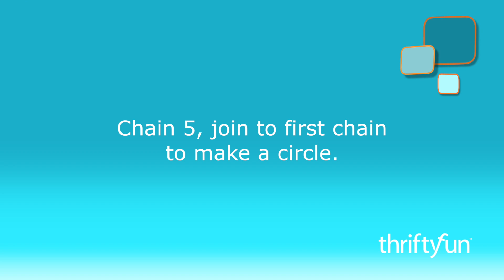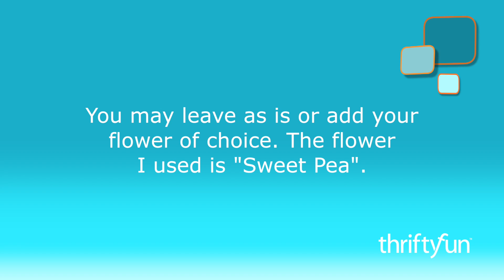Easy Breezy Crochet Newborn Hat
"Any little one would look like the princess she deserves to be in this hat! In an hour or less, with minimal crochet skills and a tiny amount of yarn, you will have made a keepsake for years to come.

You may leave the hat plain, or add a flower. Personally, I think big blooms on tiny melons rock!" - Melissa